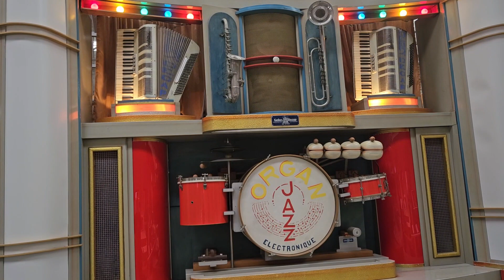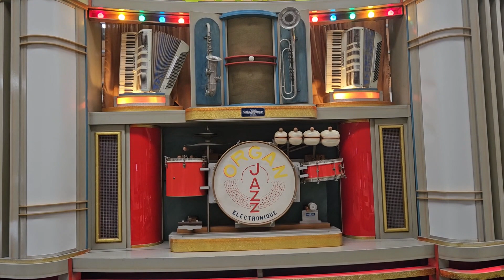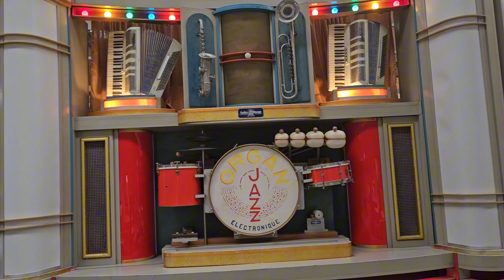92 key Decap Danceorgan "Après toi"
Aufgenommen August 2023